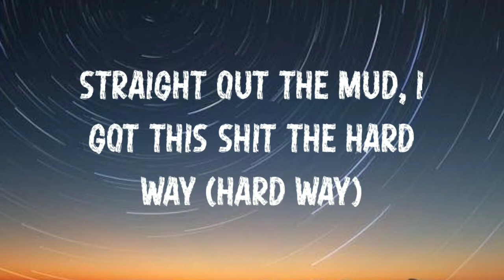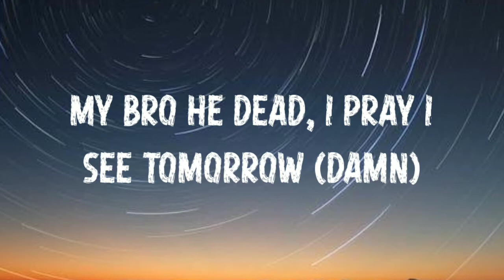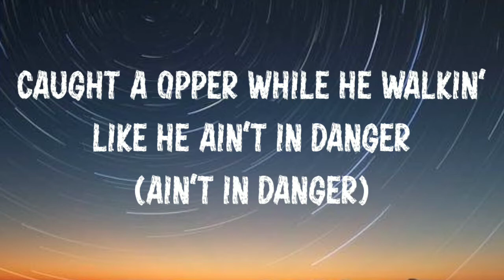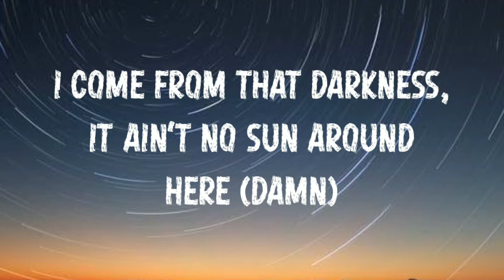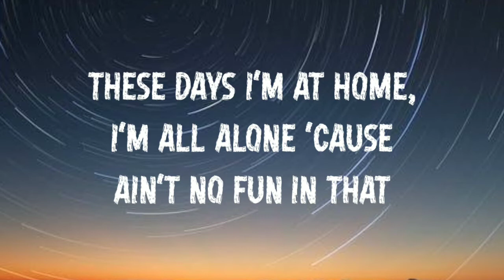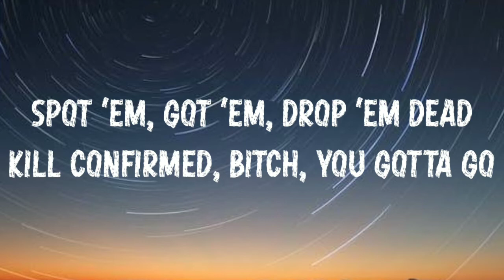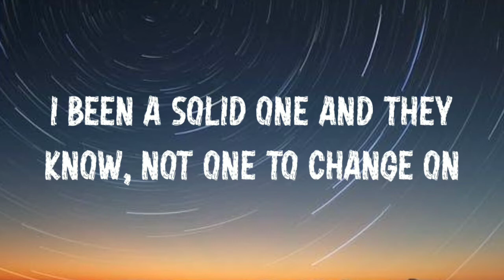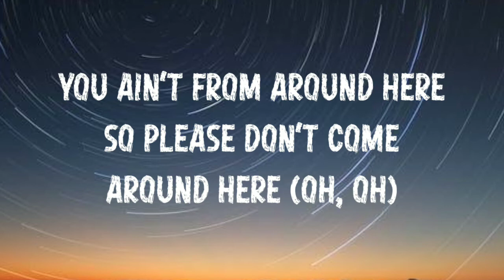Calboy- Round Here (Lyrics)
👉 Follow Calboy
Round Here Lyrics:-

[Intro]
Hmm, hmm, hmm
Keep my semi-auto, I keep my semi-auto
I know what I know
Oh-oh, yeah-yeah
Hey ([?]), hey

[Chorus]
Let's keep your gun around here, that's how we come around here (Real)
I come from that darkness, it ain't no sun around here (Damn)
I was in that war zone, they'll kill your son around here (Sheesh)
You ain't from around here so please don't come around here

[Verse 1]
Tryna make it out them dark days (Oh)
Since the fame, been more pain and heartbreak (Heartbreak)
Reminiscin' 'bout them days, was in that hallway (That hallway)
Straight out the mud, I got this shit thе hard way (Hard way)
Oh you gon' keep it real, that's what they all say (Hey, hеy)
Oh lord, I know what I know (Oh lord, I know what I know)
And I cannot lack, I keep my semi-auto (Gotta keep my semi-auto)
Baby, I been through some rain, I felt the sorrow (I felt the sorrow)
My bro he dead, I pray I see tomorrow (Damn)
Still feel I could've saved her (Saved)
Caught a opper while he walkin' like he ain't in danger (Ain't in danger)
When I hopin' my success can overpower anger
I look back said she boot up like a power ranger

[Verse 2]
'Nother homicide, I just ride with Number (N)ine
I got plenty problems in these streets, sit back, you wonder why, ayy (Wonder why)
Keep that bitch when I roll, you never know, might use my gun or not
These days I'm at home, I'm all alone 'cause ain't no fun in that
These niggas' snakes, don't honor those
Don't test, bitch, I'm on honor roll
Who really real? Shit, I don't know
They switch up like audibles
Spot 'em, got 'em, drop 'em dead
Kill confirmed, bitch, you gotta go
These days, I been chillin' low but I come with a lot of smoke
These niggas know they better not play low, I ride with Draco
I slept up in the trap for days long, worked in the same clothes
I been a solid one and they know, not one to change on
When I pop out, they know to stay home
Lil' nigga, lay low (For real)

[Chorus]
You ain't from around here so please don't come around here (Oh, oh)

Produced By
NoLove
Written By
Calboy